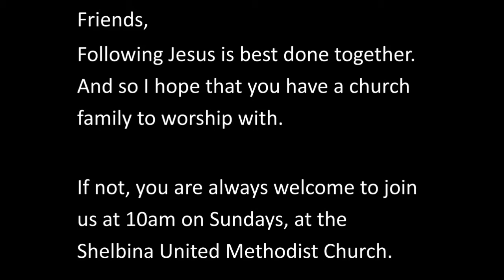When Noah is Dumbstruck